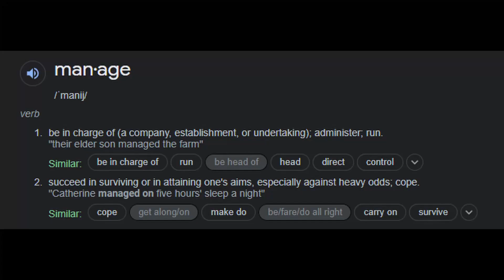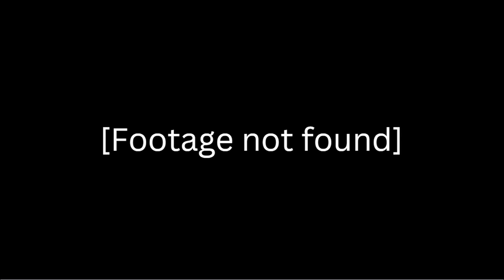Grunk's quest for Canada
I'm back! (sadly) This time with Grunk!
He's on the death road to Canada.

What is death road to Canada?

Control a car full of jerks as they explore cities, recruit weird people, rescue dogs, argue with each other, and face gigantic swarms of slow zombies. Randomly generated for a new story and rare events every time you play!

Anyway, I don't have much time untill the universe falls in, let's get started.